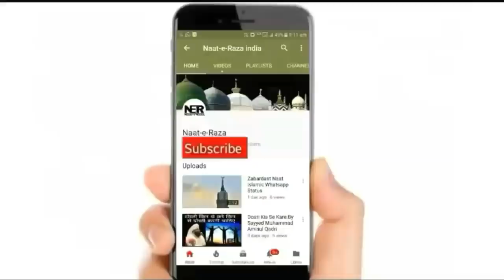Ek Nojwan Ladki Ka Ye Waqia Sunkar Pero Tale Jamin Khisak Jayegi I Sayyed Aminul Qadri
New Bayan By Sayyed Aminul Qadri - Ek Nojwan Ladki Dardnak Waqia. ..